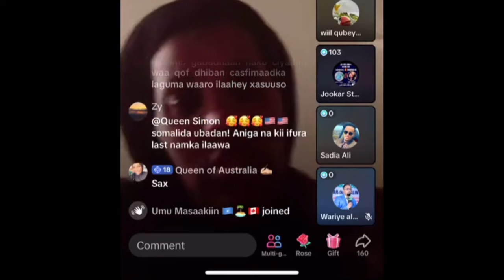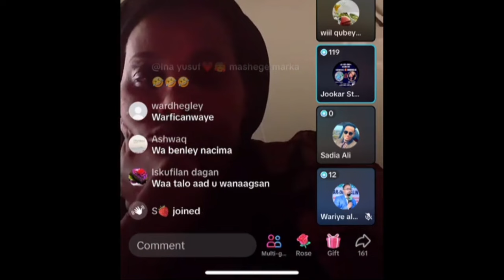CIDAMKA BOLIKA O XABSIGA DHIGEY GARIRAY LAGARAN LAYAHA NIN & NAG IN UYAHAY HANI & LODIREY & NICIMO